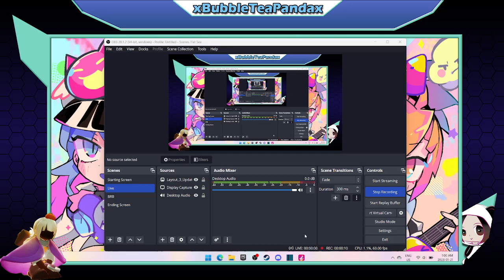Muse Dash-Arknights Collab